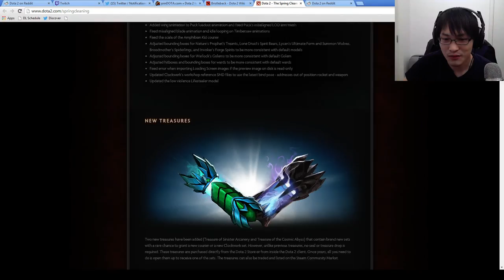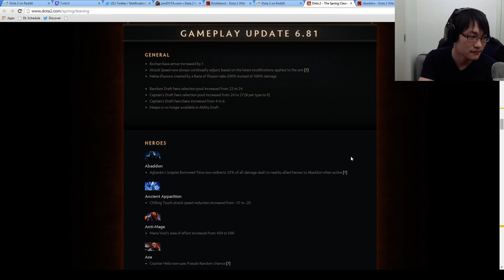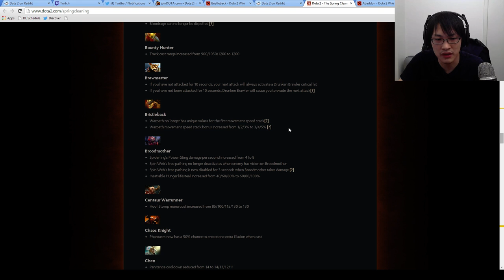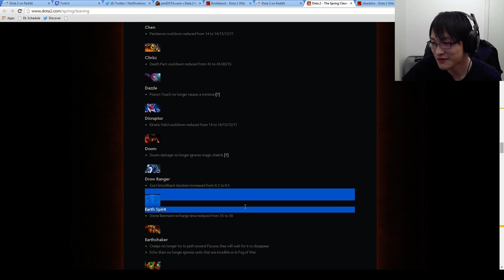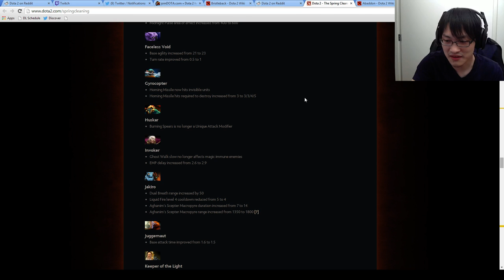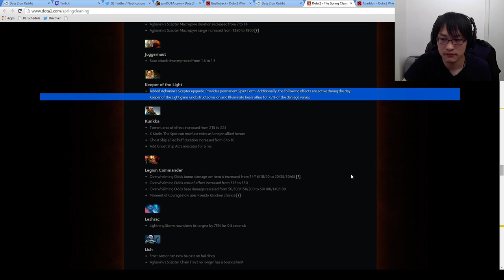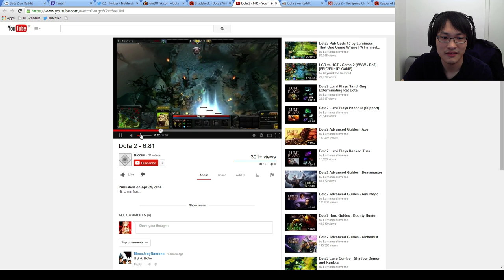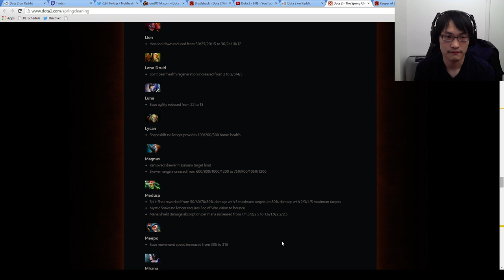6.81 Patchlog Analysis with Bruno & Toby (Part 1)